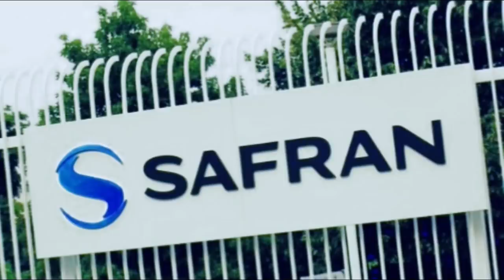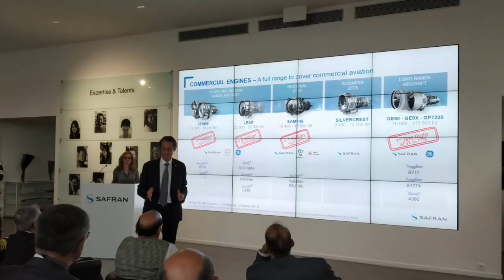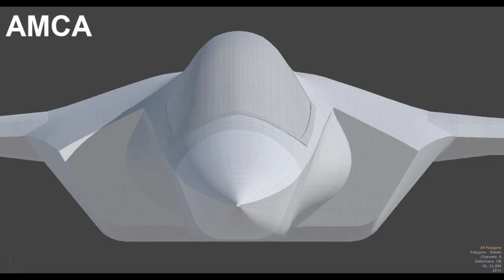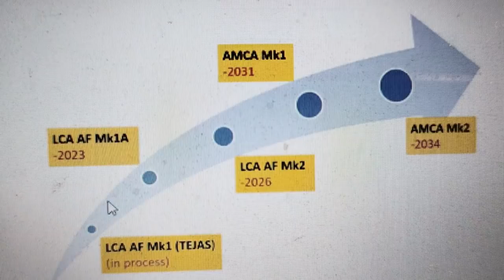30% Safran Offset in AMCA engine | 2 more Rafale ssquad in picture | 24 Spurt tank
“At the moment, we are concentrating on 83 LCA Mk 1A. After that, the follow-up planned is MRFA (multi-role fighter aircraft), which is ‘Make in India’ and the other line is on LCA versions, and Advanced Medium Combat Aircraft (AMCA),” said the IAF chief while addressing the media during his annual press conference.

“In terms of whether we go in for more Rafale or MRFA, it will be an open competition as it is currently planned. We have received the RFI (Request for Information) responses. So this entire subject is under discussion and debate. As and when this situation and the picture becomes clear and we finalise the way forward, we will share with you,” he added.

ˍˍˍˍˍˍˍˍˍˍˍˍˍˍˍˍˍˍˍˍˍˍˍˍˍˍˍˍˍˍˍˍˍˍˍˍˍˍˍˍˍˍˍˍˍˍˍˍˍˍˍˍˍˍˍˍˍˍˍˍˍˍˍˍˍˍˍˍˍˍˍˍˍˍˍˍˍˍˍˍˍˍˍˍˍˍˍˍˍˍˍˍˍˍˍˍ